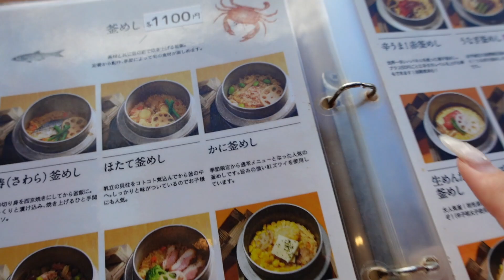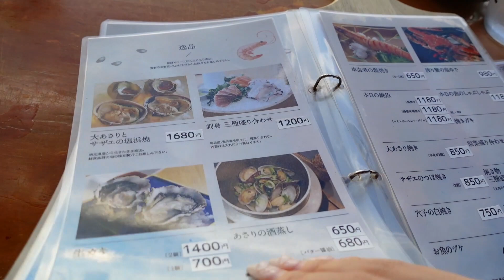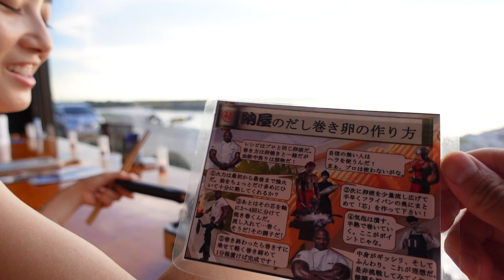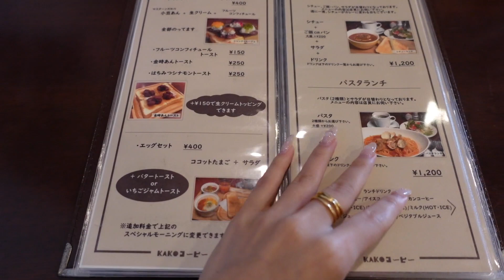VLOG｜名古屋からのマイペースプチ旅行 綺麗な海と美味しいご飯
Hello! I'm Miley and I'm from Tokyo. I was raised in Singapore, Indonesia, and Japan so I think some international kids could relate to me. My videos are focused on my everyday life and I also love sharing my everyday fashion, vlogs, and other random things. I hope you enjoy💗

Japan 生まれ Indonesia, Singapore, and Japan 育ちの青山舞莉(まいり）です！早稲田大学の政治経済学部卒です。スポーツ、フード、おしゃれ、メイク、お出かけ、なんでも経験したい好奇心旺盛なミーの大好きなことをアップしていきます！

23歳 im twenty three :)

2000年7月28日 July 28th 2000
millennium baby

ーどこの人？where are you from?
im full japanese!! 日本人！

156cm! i think thats like 5'1

ーカメラは何使ってる？ what camera do you use?
my iphone and Sony ZV-1G

ー編集ソフトウエアどれ使ってる？Editing software?
Canva for thumbnails & Final Cut Pro for my videos :)